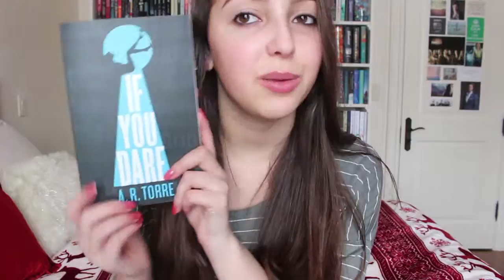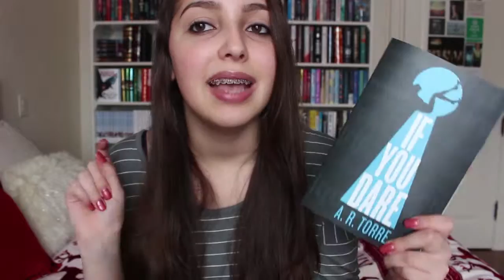IF YOU DARE BY A.R. TORRE || BOOK REVIEW